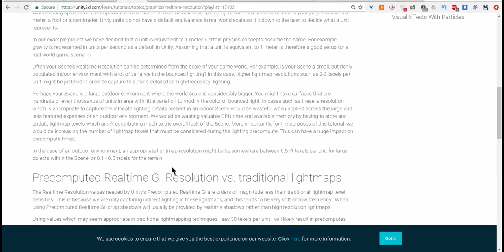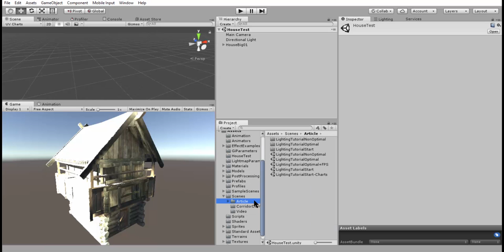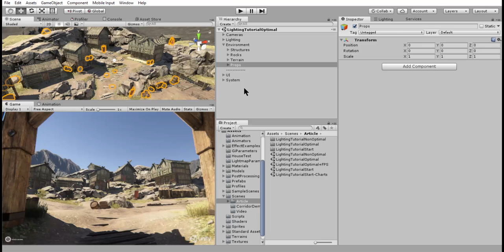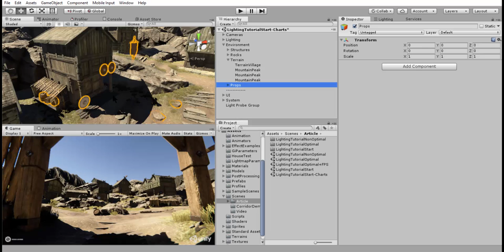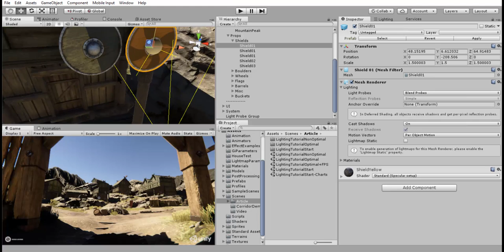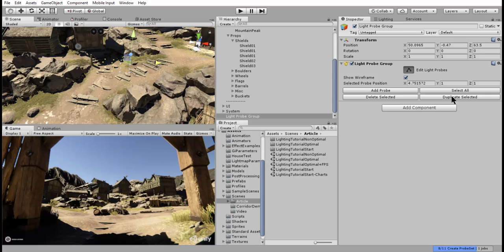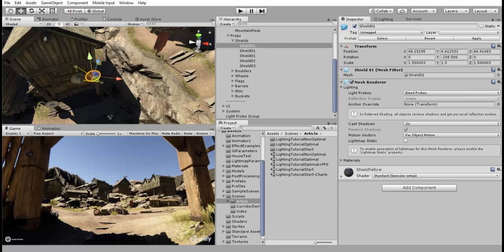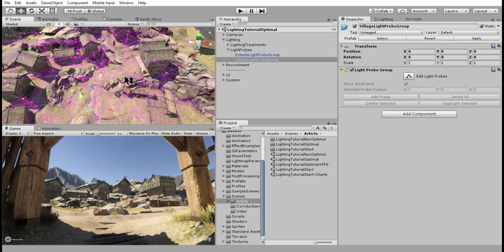Unity Lighting : 06. Real Time GI - Light Probe